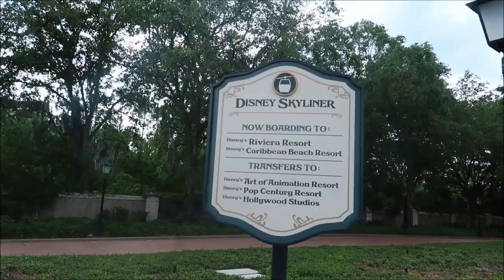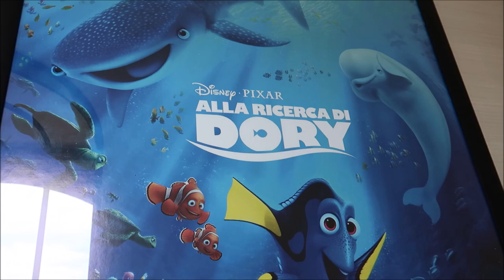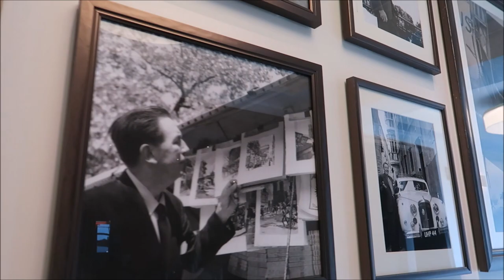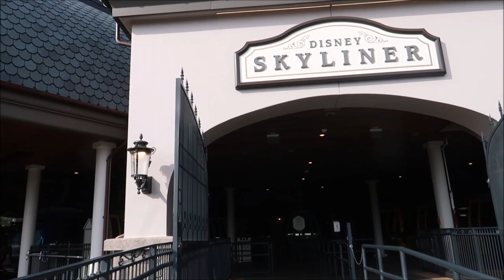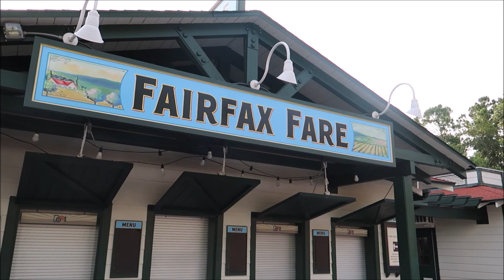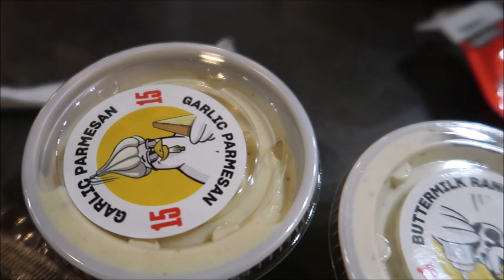boardwalk, Epcot, riviera, Hollywood studios, disney springs... too many places